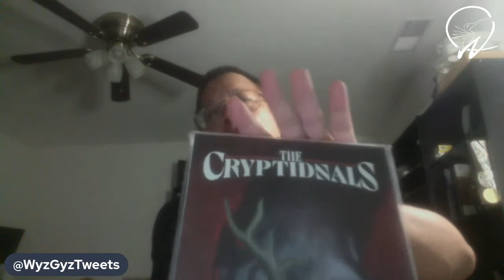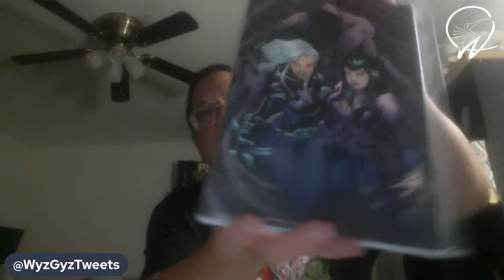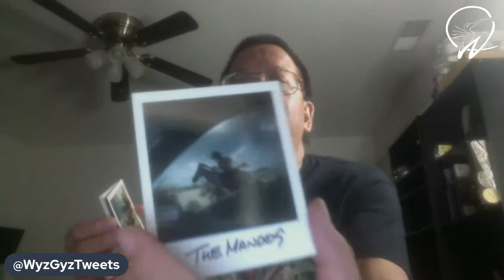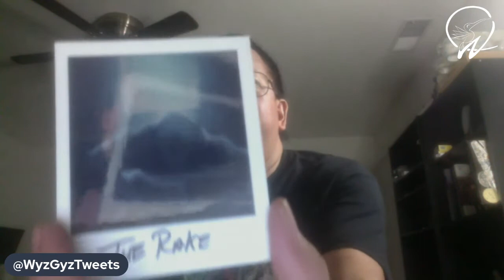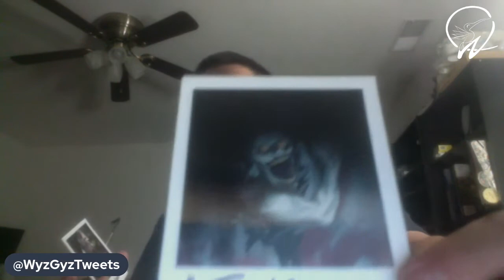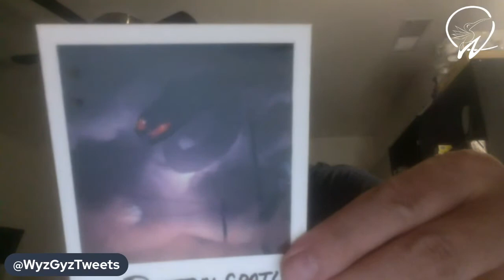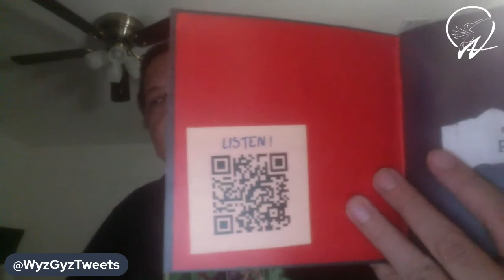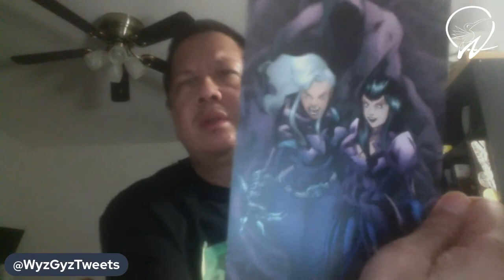PO Box Opening #58 - 656 Comics' The Cryptidnals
Who knows what lies in the hearts of the Gemini Mailer Packages, Tubes and Envelopes? The Shadow knows!

Broadcasting to Facebook, YouTube, Twitch.

ADULT CONTENT DISCLOSURE:

WARNING:  The content you are about to see (and usually hear, when I don't screw up the audio by muting myself) is intended solely for consumption by Adults.  So run for the hills, childrens.  My videos are not intended for Children and thus may contain graphic content or vulgar language.  So scoot!  Get off my lawn!

ADULT CONTENT DISCLOSURE (in case you didn't listen the first time):

The content contained herein is adult in nature and as such, should not be viewed by younger audiences, as per by COPPA regulations.  So go away kids, and come back to my channel once grown.  Thank you for your support.

Welcome to WyzGyz Entertainment!

This Channel is NOT Monetized, and at the present rate, SocialBlade predicts we have a chance of getting there between one and three years!  ROFL. Doesn’t help matters that YouTube exercises the right to run ads on my channel to make money off my content even though I’m not Monetized Partner!  Go figure!

Follow us on ALL Social Media (listed in alphabetical order)!!!  DEW EET!  You know you want to.

 BitChute:  WyzGyzEntertainment
 FlowPage:  flow.page/wyzgyzentertainment
 Rumble: Coming Soon!
Twitter (WyzGyzTweets is Locked out atm)